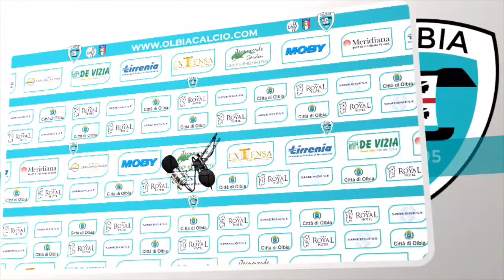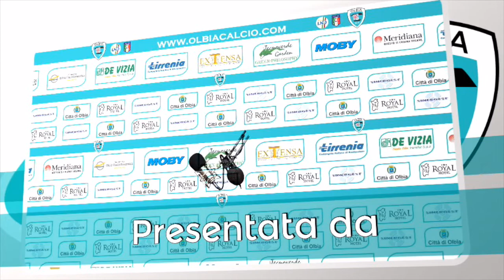25/2/2016 - Intervista con Enrico Geroni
Finisce 10-0 la partita in famiglia disputata dalla squadra contro la squadra Juniores. Al termine dell'allenamento parla il regista fiorentino Enrico Geroni.